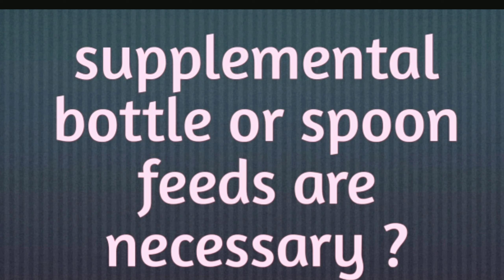Essentials of breast feeding and importance of mother milk in telugu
This video is about importance of breast feeding and essentials of mother milk.
Topics coverd:
when to give the first feed?
what about second feed?
when long per feed?
is baby need extra water?
burping
supplements or bottle feed of babies etc all these topics are coverd in this video. and also discussed how to increase the milk supply in new mothers. how to improve the mother milk that is breast milk. in later videos also discussed feeding tips, food to increase milk production in mothers etc..i hope all of u will like this video.. please watch the video and do subscribe, like and share.. thankyou all..

This video is about experiences of my pregnancy only. Dont consider it as a professional or medical advice. Thankyou..